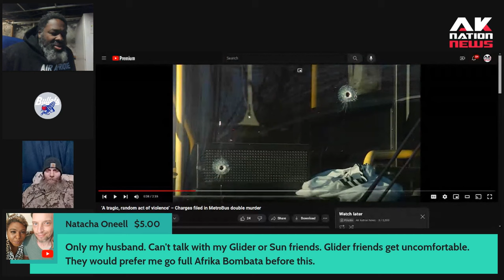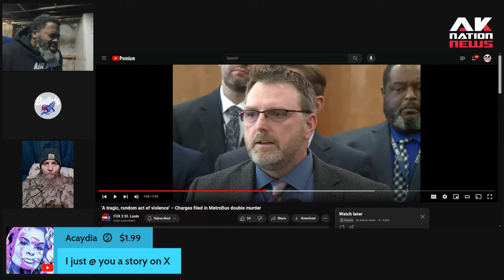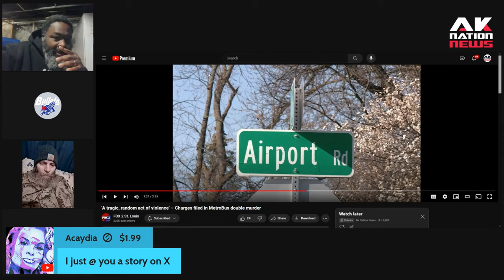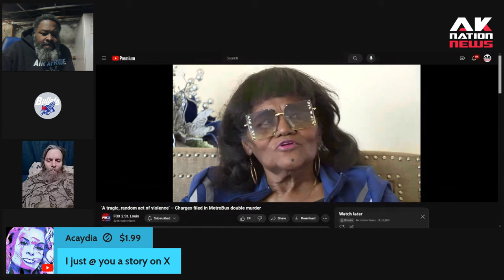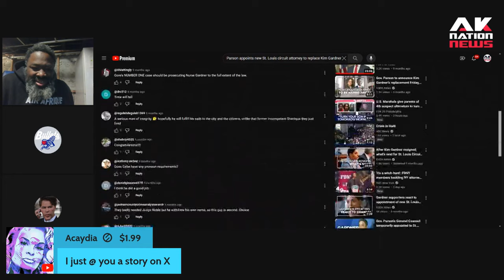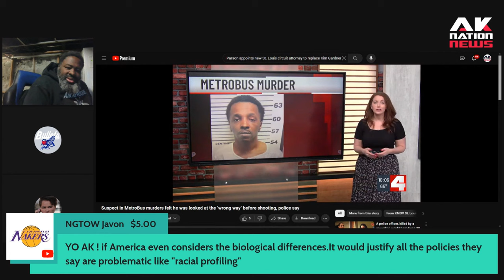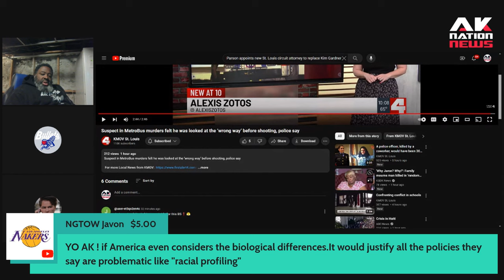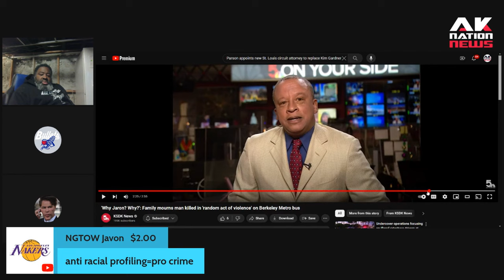Man upset that a guy looked at him tracks down his Bus, blocks it with his car and then does this.